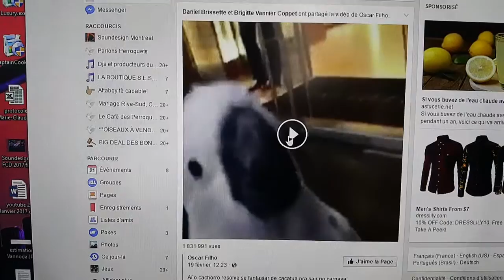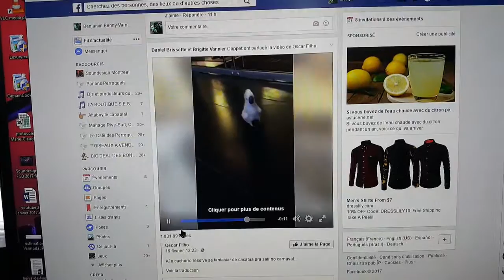Mon chien réagit en entendant ce cacatoès aboyer !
multitaskman tuprendsuncaféavecmoi benjaminvarney tourdumonde bonheur amitié joie copains rire humoristeduquébec Mon chien entend un perroquet faire l'aboiement d'un chien et devient fou. trop marrant. La preuve que le chien entends très bien certaines fréquences de nos haut-parleurs.